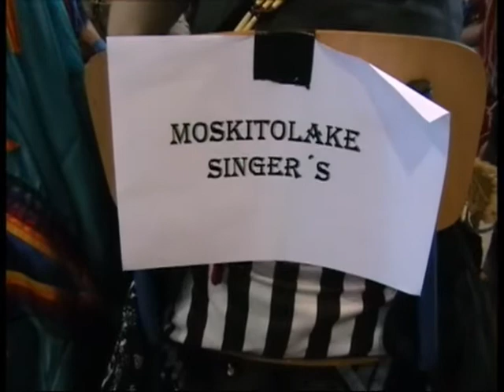Moskito Lake Singers Intertribal 13th Czech Powwow Praga2008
13th PowWow Praga 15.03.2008(Czech Republic).
Drum group : Moskito Lake Singers ( Germany ) - Intertribal.
Author : Dariusz Lipecki